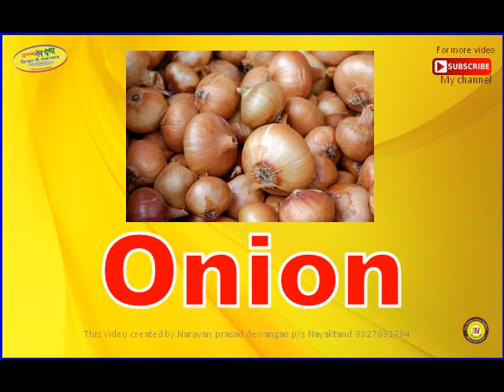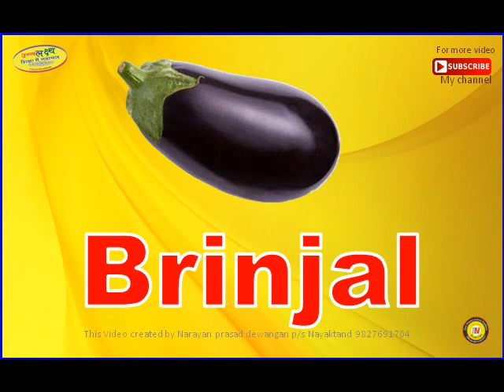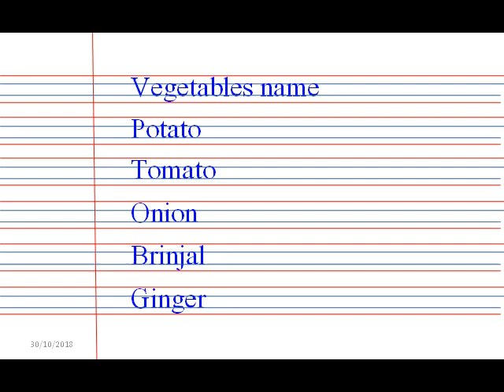vegetables name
for primary class student of hindi medium school